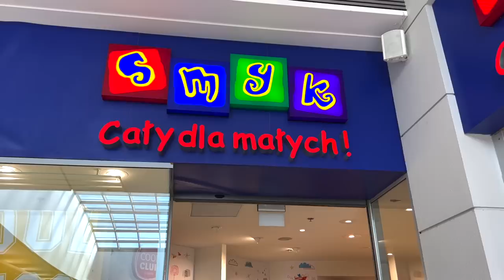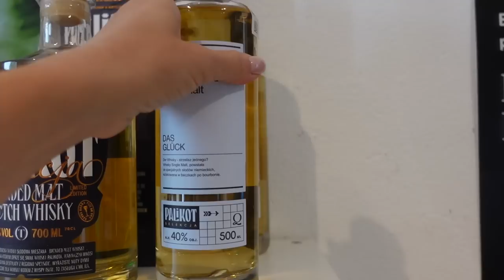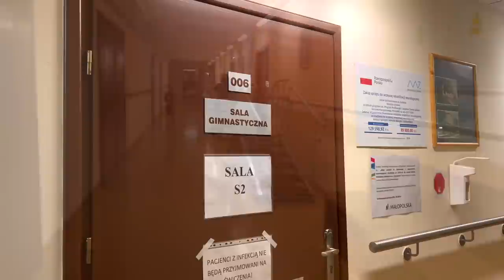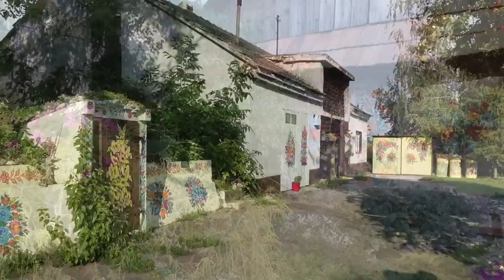ВЛОГ ДОМА: ГОТОВИМСЯ К ШКОЛЕ, БЫТ И ПЛАНЫ, ОБОГРЕВ ЗИМОЙ, НОВЫЙ УХОД ЗА ВОЛОСАМИ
Нежная пенка для умывания Etude, Soon Jung, pH 6.5 Whip Cleanser